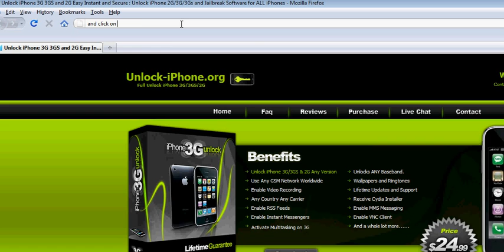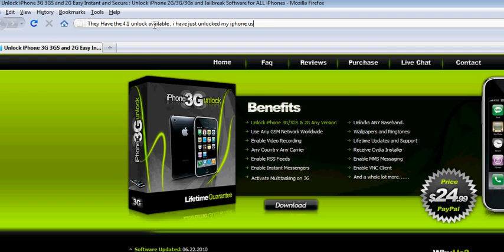Click Here To Unlock iPhone 4/3G/3Gs 4.1 in 10 Minutes Online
Announces a new and easy to use software to Unlock iPhone 4/3G/3Gs 4.1 or any other version online in just 10 minutes.

To Unlock your iPhone 3G or 3Gs or 2G 4.1